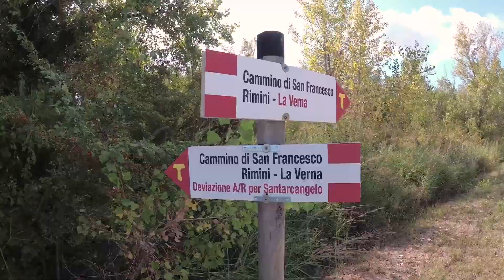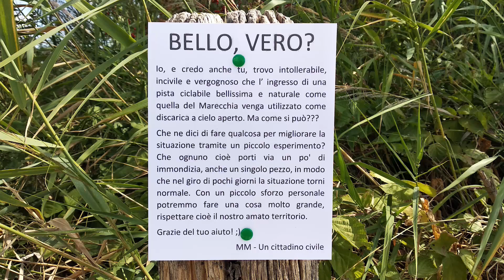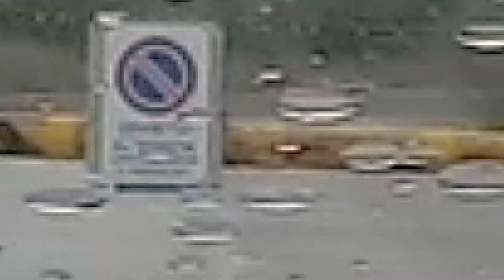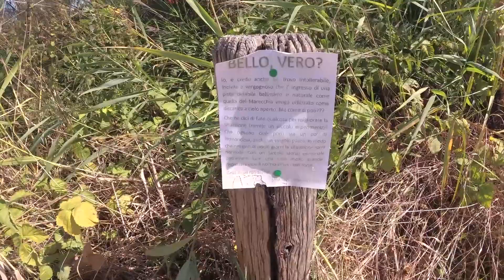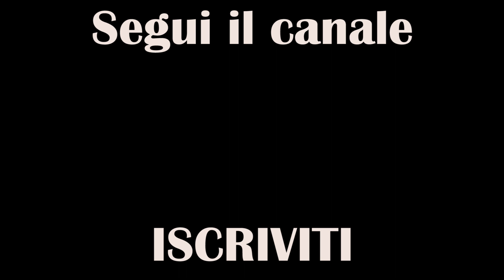Far ripulire un parco con un semplice CARTELLO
Ti stai chiedendo come far ripulire alla gente un parco da PLASTICA, VETRO e CARTA con un semplice CARTELLO? Io ci sono riuscito in soli tre giorni e nel video spiego come ho fatto e cosa è successo. ;)

Io ho chiamato l' operazione "ESPERIMENTO SOCIALE ECOLOGICO" e quando l' ho pensata non credevo affatto che potesse funzionare, però ci ho provato e direi che l' esperimento è riuscito oltre ogni aspettativa in soli tre giorni.

In pratica ho semplicemente messo un cartello in una zona dove c'è una pista ciclabile di forte passaggio di ciclisti e passeggiatori dove spingevo la gente a portare via un pò di immondizia, in modo da fare poco tutti insieme e ottenere con poco sforzo individuale un grande risultato collettivo. HA FUNZIONATO ALLA GRANDE! ;)

Quello che mi piacerebbe che succedesse ora è che altre persone facciano qualcosa di simile a quello che ho fatto io: cercare cioè di scuotere la coscienza delle persone e sensibilizzarle verso un problema presente nella vostra città, nel vostro paese. Più iniziative ci saranno e meno inquinamento ambientale ci sarà grazie al coinvolgimento di tutti.

Fatemi sapere nei commenti se avete fatto qualcosa di simile o se nella vostra zona ci sono problemi simili a quello che c' era nella mia in modo da provare a risolverli.

Ecco il testo del cartello che ho utilizzato io, in caso possa servirvi:

BELLO, VERO? Io, e credo anche tu, trovo intollerabile, incivile e
 vergognoso che l’ ingresso di una pista ciclabile bellissima e naturale come quella del Marecchia venga utilizzato come discarica a cielo aperto. Ma come si può???

Che ne dici di fare qualcosa per migliorare la situazione tramite un piccolo esperimento? Che ognuno cioè porti via un po' di immondizia, anche un singolo pezzo, in modo che nel giro di pochi giorni la situazione torni normale. Con un piccolo sforzo personale potremmo fare una cosa molto grande, rispettare cioè il nostro amato territorio.

Grazie del tuo aiuto! ;)

MM - Un cittadino civile